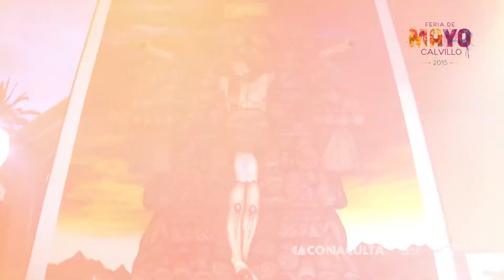Cartelera Estelar - Feria de Mayo 2015 - Calvillo